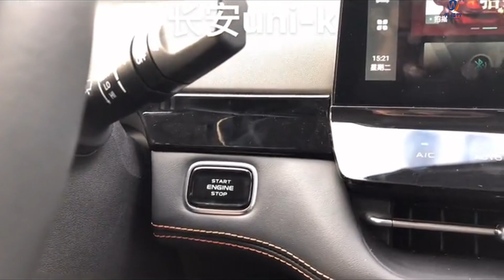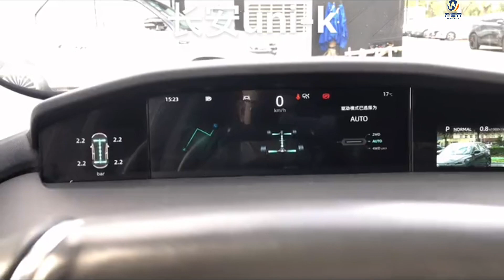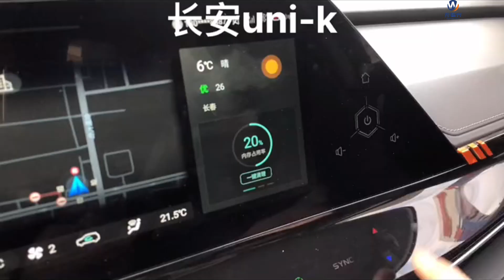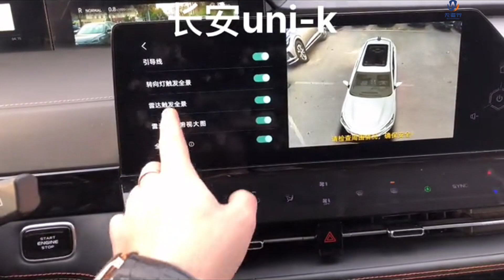Changan UNI-K- Borderless Car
Changan UNI-K is a Chinese brand medium-sized SUV that combines good looks and strength. It is particularly outstanding in design, and the entire design is full of futurism. All are equipped with Blue Whale's new generation 2.0T engine + Aisin 8AT automatic manual transmission. While further enriching the product lineup of the UNI series, it will also help enhance Changan Automobile's competitiveness in the medium and large SUV market.